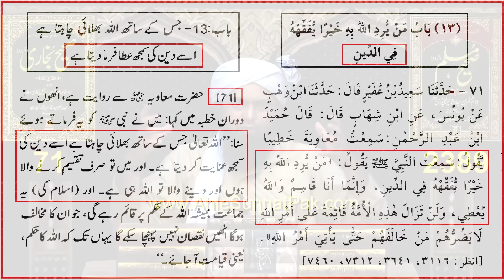Reply to Dr. Misbahi on "DATA Sb. say Maango" ??? DUAA siraf ALLAH say ! Engineer Muhammad Ali Mirza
A Critical Video Clip from 060-Public Q & A Session & Meeting of SUNDAY with Engineer Muhammad Ali Mirza Bhai (18-Sept-2022). Link of Complete Session
Ref. No. 1 : TAWHEED kay Khelaf 10-Dhookay ??? PEER Naseer-ud-Deen r.a Vs Brailvi ULMA ! Engr. Muhammad Ali Mirza
Ref. No. 2 : Mujhay tum say SHIRK ka khaof NAHIN ??? TAOHEED aur Kalima-Go MUSHRIK ??? (Engr. Muhammad Ali Mirza)
Ref. No. 3 : WASEELAH kay zarya Dhooka ??? ALLAH عزوجل ki TAOHEED aur SHIRK ??? By Engineer Muhammad Ali Mirza

We share All Islamic Scholars : Ilyas Qadri Dr. Tahir Ul Qadri Khadim Hussain Rizvi Mufti Akmal Kokab Noorani Okarvi Muzafar Husain Farooq Rizvi Ehsan Qadri Shah Turab Ul Haq Maulana Tariq Jameel Mufti Tariq Masood Makki Al Hijazi Tauseef ur Rehman Rashdi Javed Ahmed Ghamdi Maulana Ilyas Ghuman  Mufti Ali Nawaz Online Maulana Ishaq engineer mirza ki haqeeqat engineer muhammad ali mirza lectures Engineer Muhammad Ali Mirza latest,engineer muhammad ali mirza ki haqeeqat munazra engineer muhammad ali mirza mufti samer abbas qadri mufti saeed and khadim hussain rizvi dr ashraf asif jalali dr suleman misbahi mufti taqi usmani